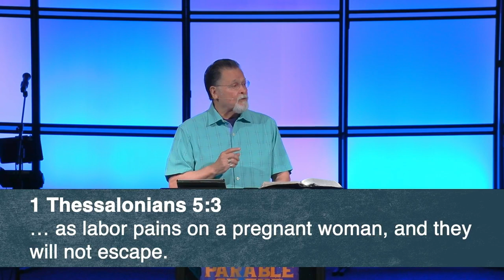Mark 13:28-31 | The Parable Of The Fig Tree | 10.9.2022